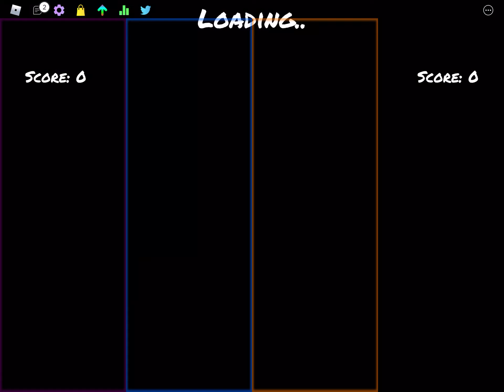[MOBILE] VS QT - Termination ( Hard) 9 Miss 99% - Funky Friday